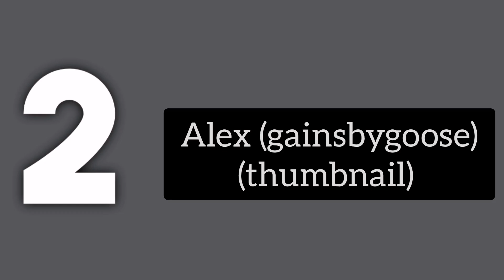glad you are still here 🥰